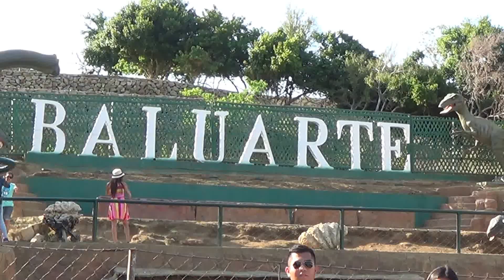Ilocos Tour 2015 Part 21